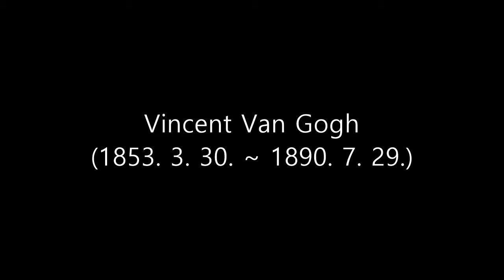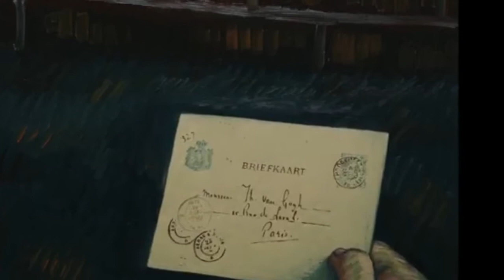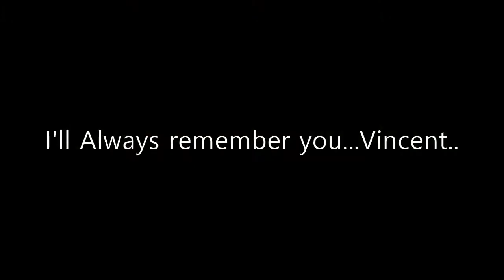Lianne La Havas - Starry Starry Night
I"'ii Always Rember You...Vincent.